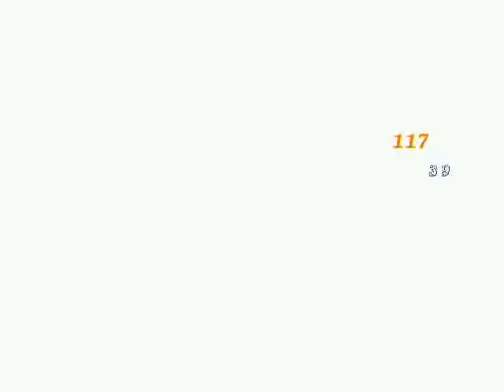Tigre Negro VS Ibuki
Decent fight i didnt think i was gon have to much of a problem.